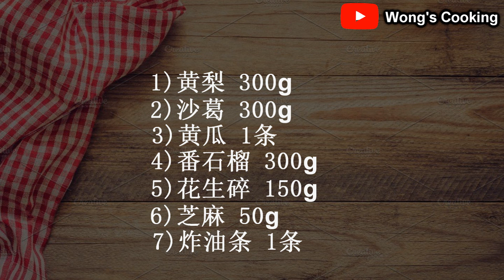印尼水果啰惹 Rojak Buah Indonesia 味道甜辣，加入油条，味道别具一格的街头美食 | Wong's Cooking #119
【一学就会】大马美食/街头小吃 - 水果啰惹（Rojak Buah），自己也能做出Pasar Malam味道的Rojak - Wong's Cooking #31

Simple & Easy

材料(一)
1)红辣椒 8条
2)亚参膏 200g
3)水 400mL
4)椰糖 250g
5)细砂糖 2大匙
6)盐 1/2小匙
7)甜酱油 1大匙
8)玉米粉 1大匙

材料(二)
1)黄梨 300g
2)沙葛 300g
3)黄瓜 1条
4)番石榴 300g
5)花生碎 150g
6)芝麻 50g
7)炸油条 1条

Ingredients(1)
1)Red Chili 1
2)Tamarind Puree 200g
3)Water 400mL
4)Gula Melaka 250g
5)Fined Sugar 2 tbsp
6)Salt 1/2 tsp
7)Sweet Soy Sauce 1 tbsp
8)Corn Flour 1 tbsp

Ingredients(2)
1)Pineapple 300g
2)Yam Bean 300g
3)Cucumber 1
4)Guava 300g
5)Crushed Peanut 150g
6)Sesame 50g
7)Fried Dough Stick 1

想要知道更多的食谱？
Interested to know more recipe?

家乡风味 Chinese Traditional Cuisine 🥡🥡🥟🥟🍙🍙🍚🍚